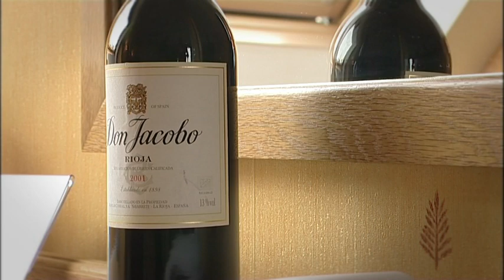Hotel, Golf & Spa: Ufford Park Woodbridge.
A mere 20 minutes from Ipswich, 120 acres of historic parkland in which to relax.

We offer high standard accommodation, a par 71 championship golf course, modern well-equipped health club and spa - all open to residents and non-residents alike.